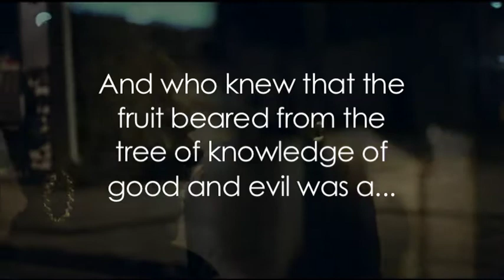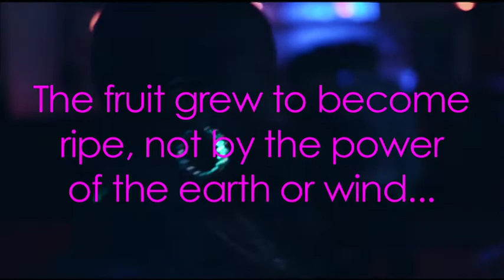DEATH RAVE || The Black Apple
"The devil being stingy with the blunt I told him to pass it. His bitch got a fat ass and I been tryna wax that" - Dead Craig